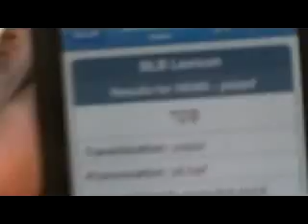Pt.3 A Deeper Look Into The "Pit"